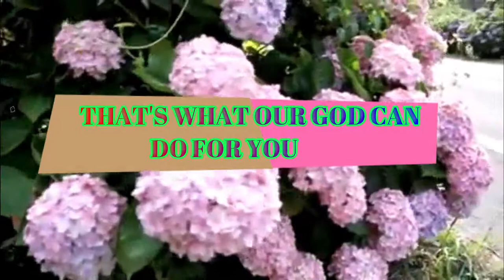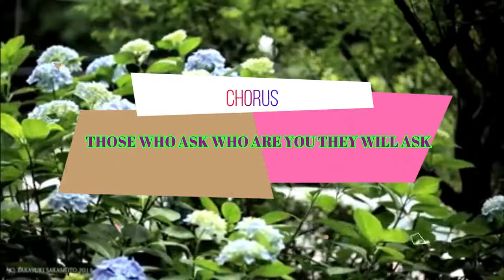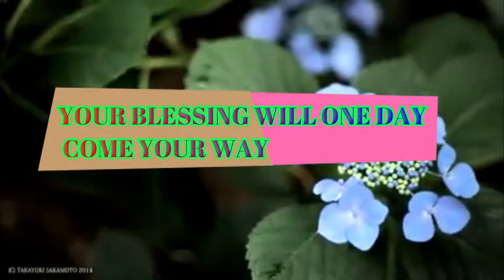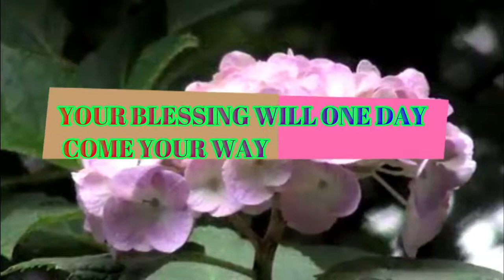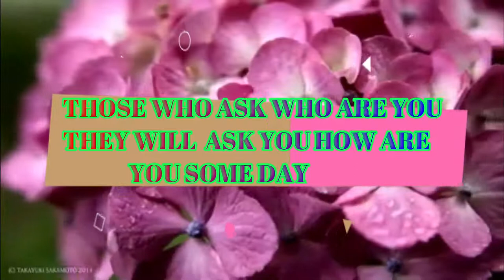The Lord Will Add Value To Your Life.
Nothing is Impossible With God